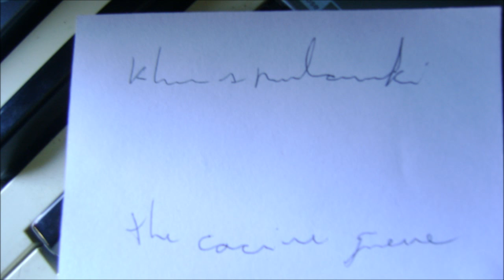the heroin fields - klaus rulowski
the cocaine queue